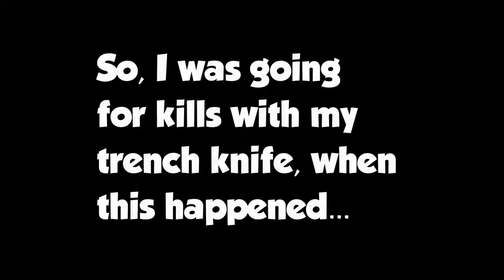How to Get an EASY NUCLEAR in WW2 (Call of Duty World War II Nuke)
I was just casually playing War and managed to go on an insane streak with the trench knife and mounted light machine gun. The enemies were all noobs and had no idea what was going on lol!